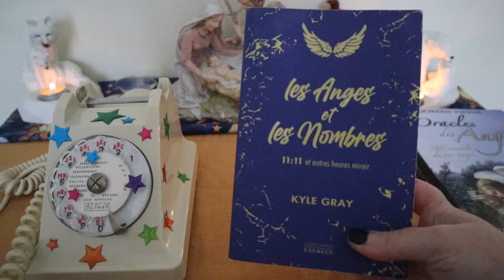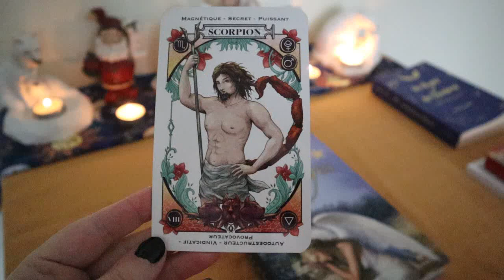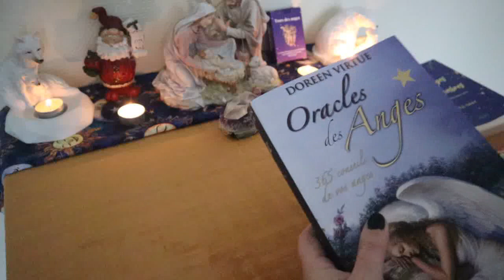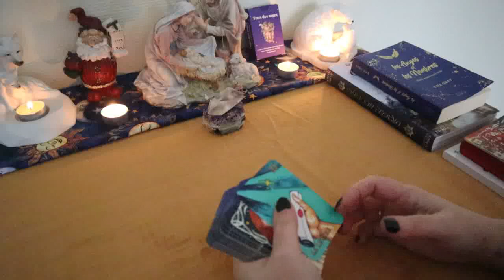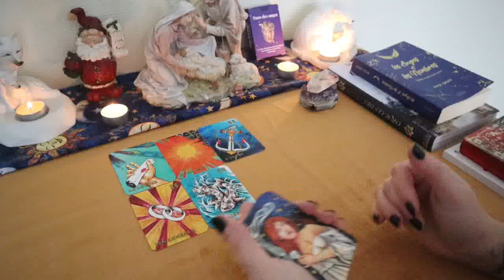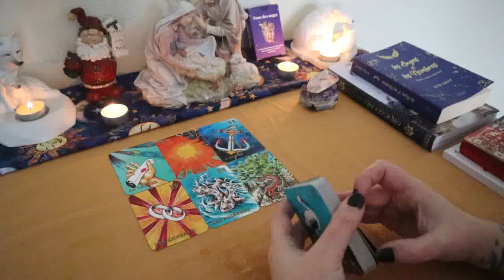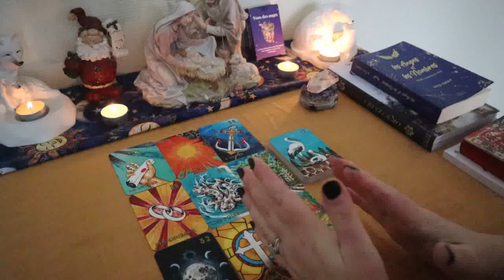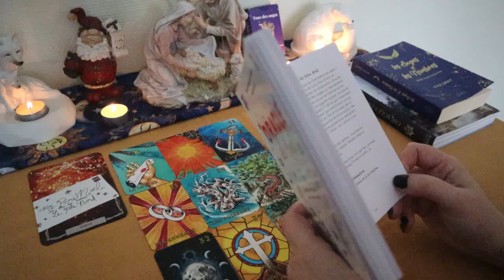♏️ SCORPION DÉCEMBRE 2023 - Vous recevez des nouvelles qui vous apportent l'abondance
Coucou,

On se retrouve les guidances des étoiles, focus sur le mois de Décembre 2023 au format astromantic, par signe astrologique.

J'ai utilisé :
En intro, lecture du livre le langage de l'astrologie et carte du coffret L'oracle céléste d'Astrokiff,
Bibliomancie avec le livre oracle des anges et le livre les anges et les nombres, review
L'oracle de Noël.

J'ai mis en place des consultations en privées donc si si vous avez besoin d'une guidance / voyance, je vous invite à regarder cette vidéo où je vous explique tout :

Mes guidances sont générales, elles ne parleront pas à tout le monde et c'est bien normal.
Elles sont intemporelles donc non datées, si le titre de la vidéo ne résonne pas en vous peut être qu'une autre guidance le sera plus, aller là où votre cœur vous guidera.

Mes guidances sont également intuitives, malgré le fait que j'ai quelques connaissances sur le tarot, les cartes Lenormand, je fais travailler mon intuition et mes ressentis. Cela peut être différent de la symbolique de base de la carte.

Ce sont des indications. Tout le monde est libre de faire ses choix et de prendre ses propres décisions.

Je n'est pas la vérité absolue.

Je vous remercie de votre soutien par votre fidélité.

Libre inspiration